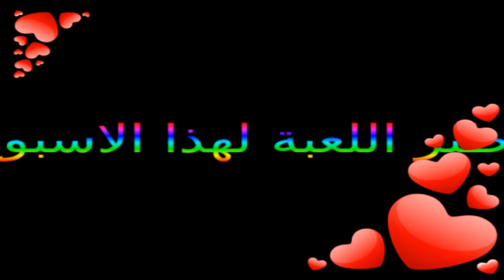wiam simon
فبيديو احتفال بمناسبة تصدر ابطال نادي اساطير الليخا و400